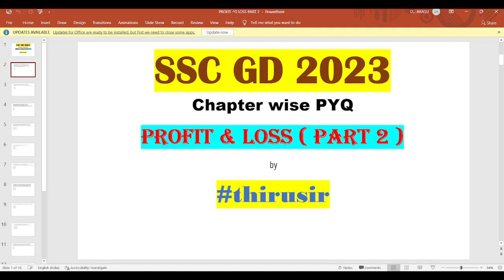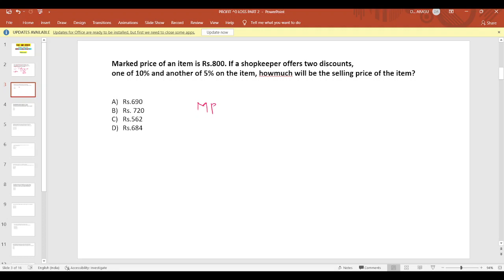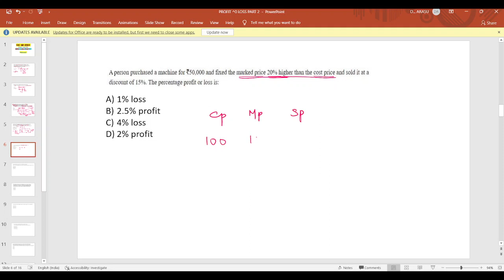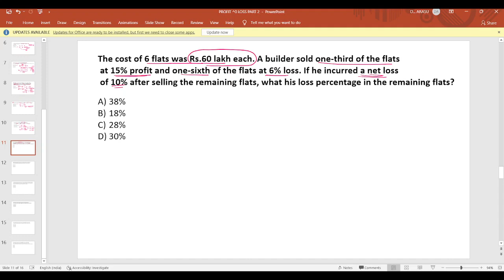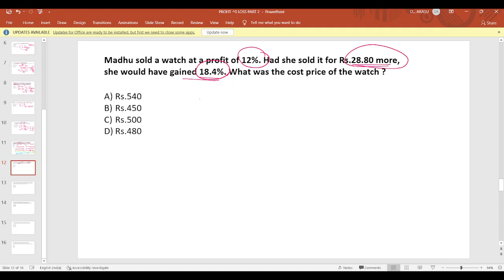SSC GD 2023 | PROFIT & LOSS ( PART 2 ) | chapter wise PYQ